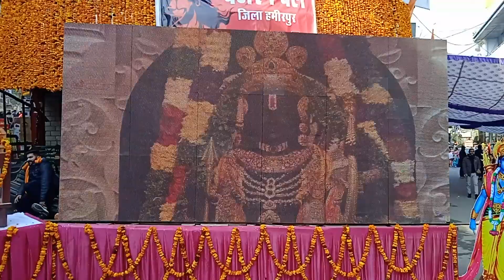प्राण प्रतिष्ठा का हर क्षण देखिए, ये अद्भुत क्षण आंखों में बसा लीजिए, कीजिए राम लला के दर्शन।